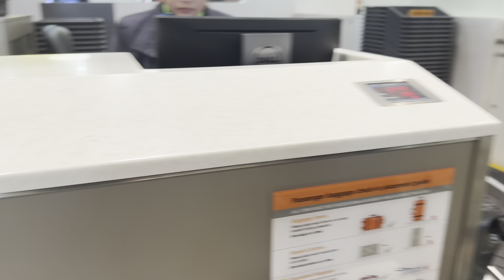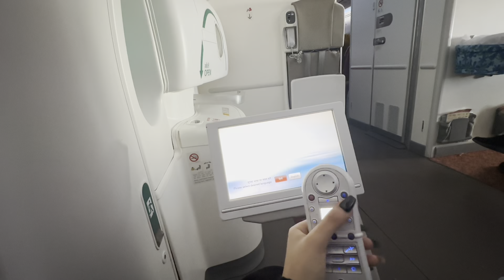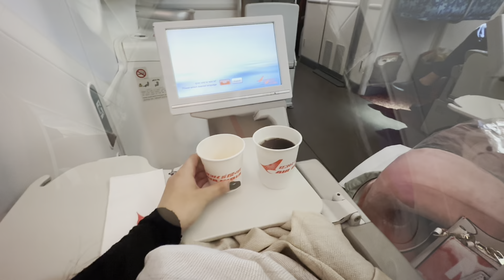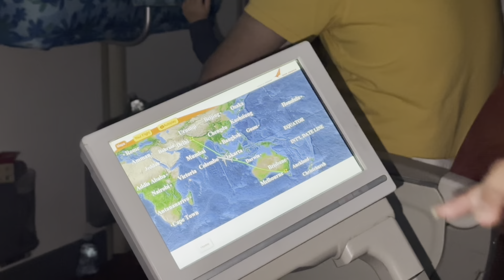13 Hours in Air India| Horrible ?| Australia 🇦🇺 to India 🇮🇳| Tam Vlogs ❤️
Hey Greetings familyyyyyyyyy,
Here I am with this vloggggg….it feels sooo good to be home.